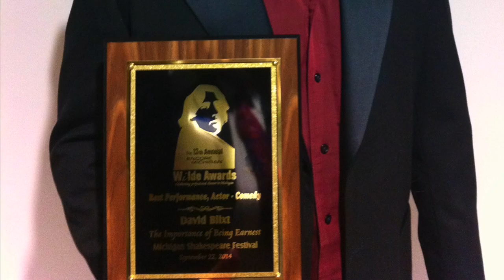MSF 2017 - The Taming Of The Shrew Trailer